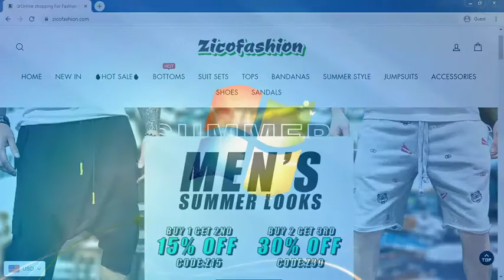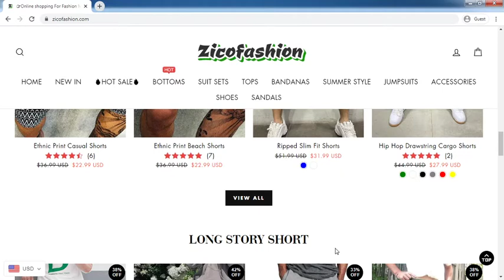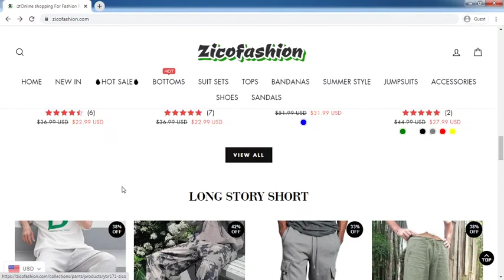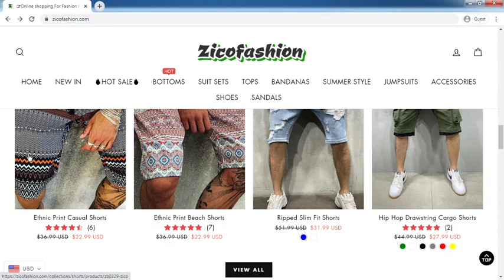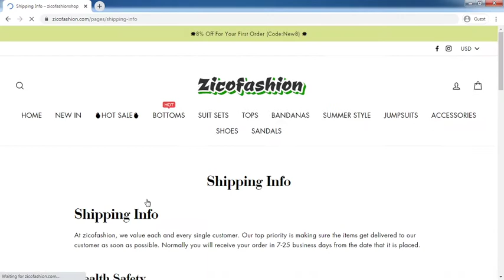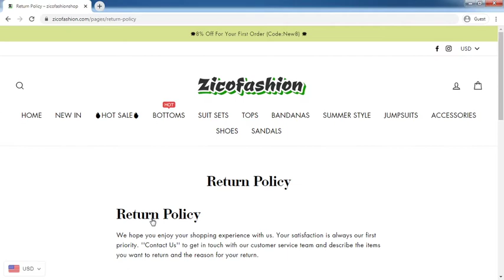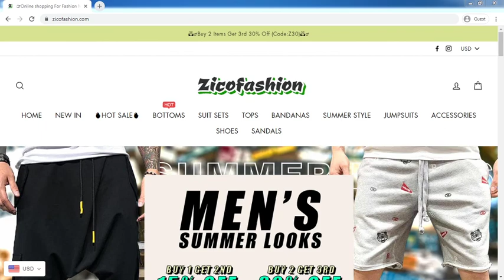Zicofashion.com Review: Zicofashion.com Website Tour Video - [ReviewsOffers.com]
Zicofashion.com Review: Zicofashion.com Website Tour Video. Write your reivew on comment box or visit below website [ReviewsOffers.com] for add your reviews.